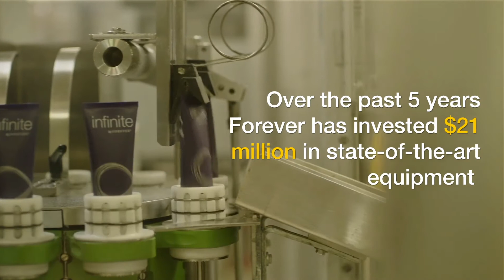Алоэ Вера оф Америка